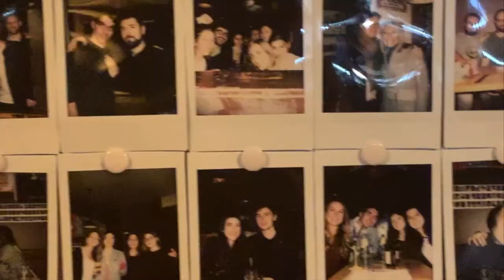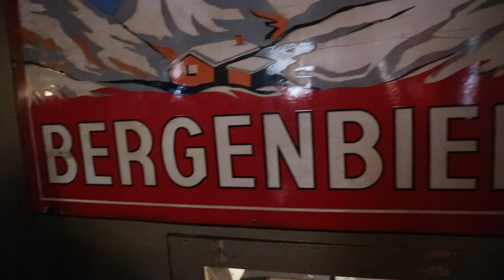CHRISTMAS MARKETS IN BRUSSELS!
A super quick trip to Brussels! We were only there for one night, but in that time we managed to squeeze in Christmas markets, a visit to the European Parliament, lovely food at gorgeous restaurants, a toy shop visit, and a pretty extensive bar hop!